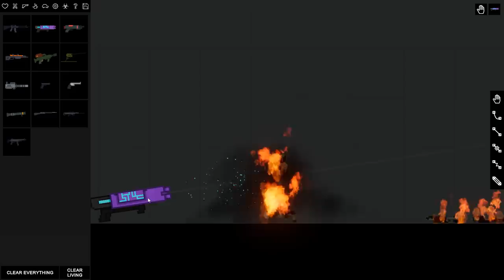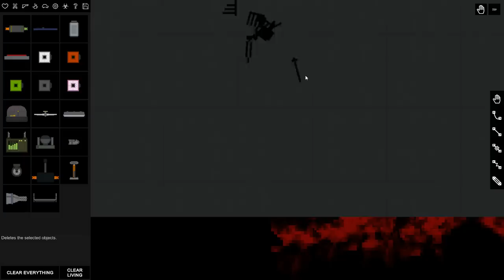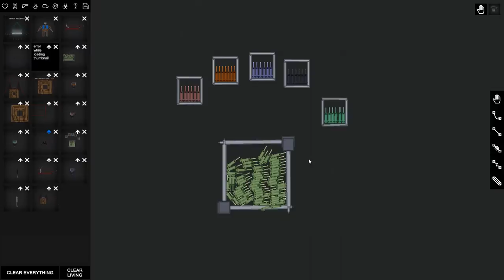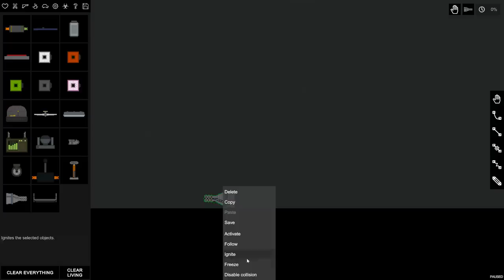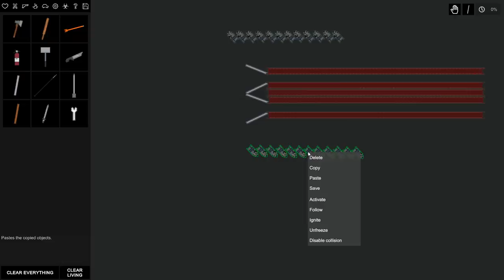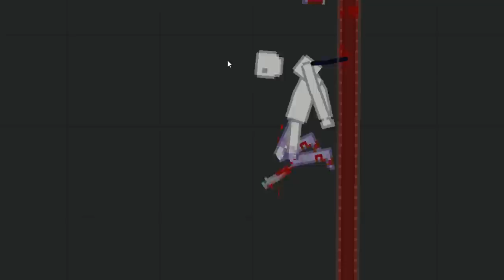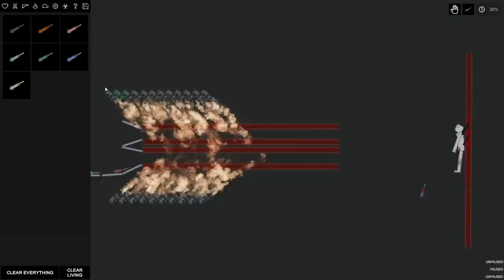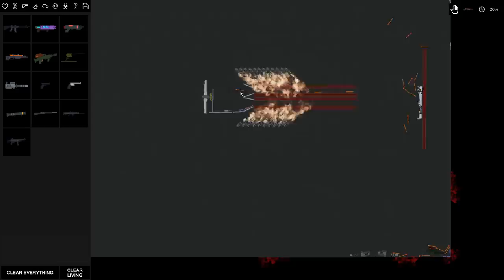I Created An Automatic Rocket Powered Zombification Cannon in People Playground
Welcome To People Playground! People Playground is a simulator game like Happy Room. Your entire goal is to destroy everything alive!

Many things conduct electricty, some do it better than others. Humans are very good at it too. When certain items are charged, they become a lot more powerful.